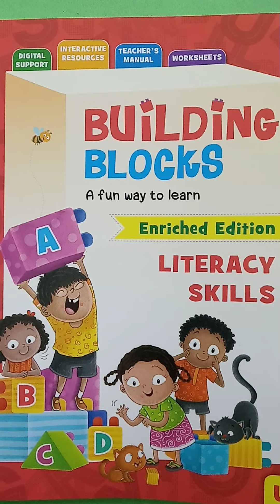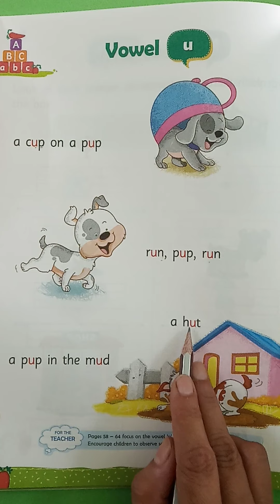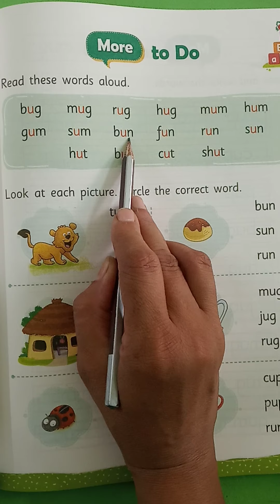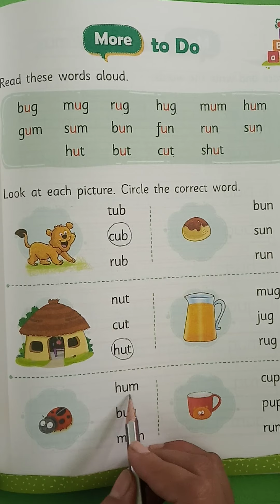6 08 2021 Class KGII Subject English Topic Vowel U